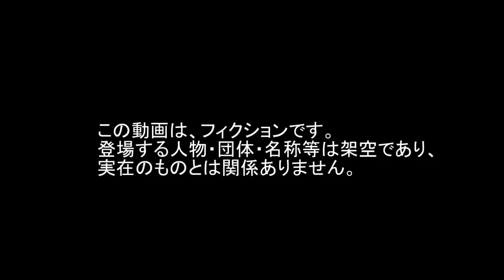Rocket ロケット Fighter ファイター Tracer トレーサー Intercept インターセプト Jet ジェット Red 赤